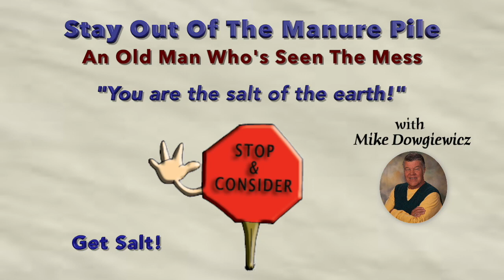Stay Out Of The Manure Pile (Insight #11)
Too many men, husbands and fathers included, remain oblivious to the demonic forces destroying their home. The more you seek to be more like Jesus and serve Him the more demonic opposition you can expect. For further insight into the demonic warfare around you, type "demons" into the search box on our